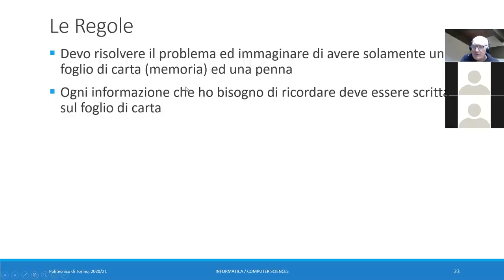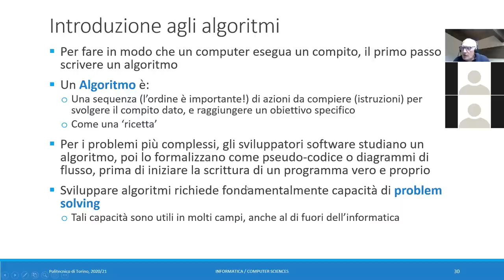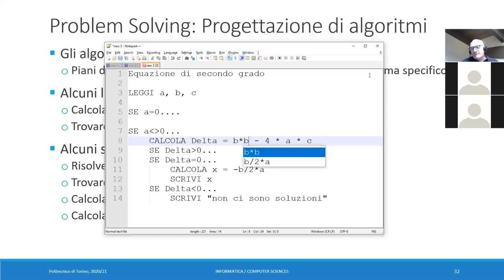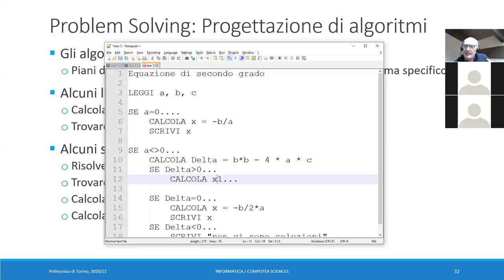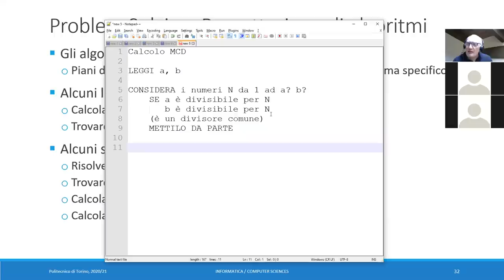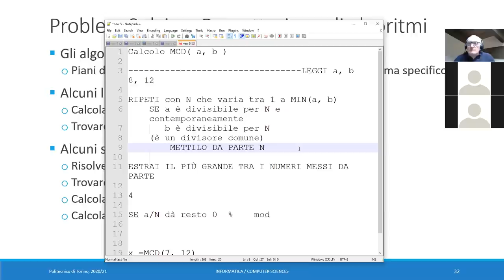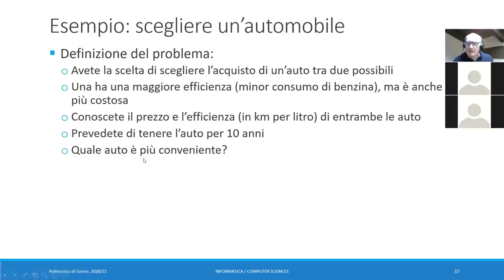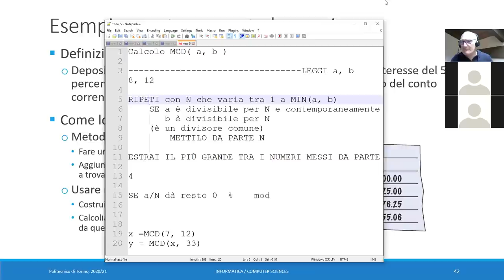Informatica2020-L03: Algoritmi e Pseudo-Codice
Lezione 03 (29/09/2020): Algoritmi e Pseudo-Codice.